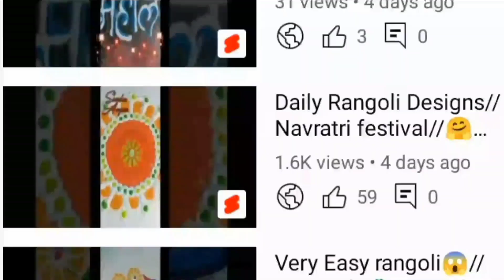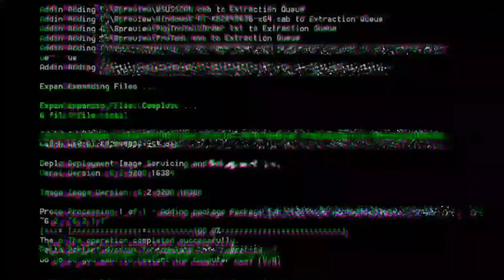Happy New Year Rangoli New Year Rangoli 🎈/Happy 🎈🎆/New Year Special Rangoli Designs 💗